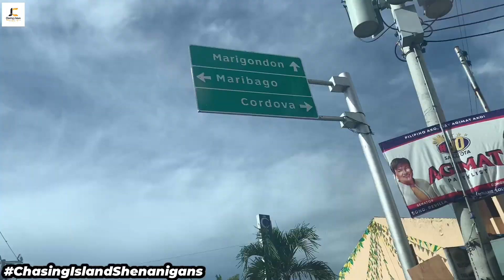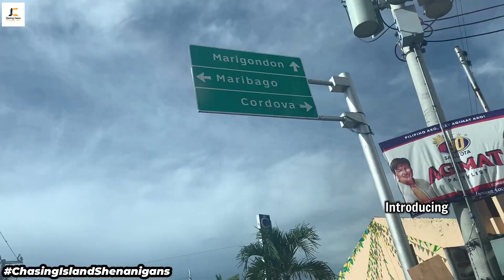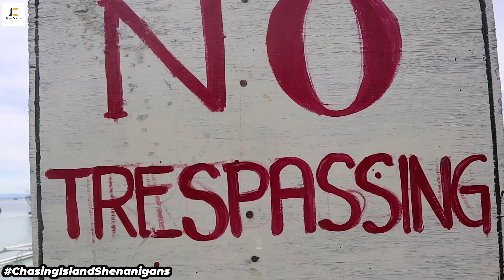ISLAND HOPPING SHENANIGANS in MACTAN CEBU | Island Hopping Games + Boodle Fight | Chasing James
On my next adventure, let me take you to a highly anticipated island-hopping I had with my teammates. As I show you a glimpse of the other side of me (𝘢 𝘸𝘰𝘳𝘬𝘮𝘢𝘵𝘦), let me take you to a crazy fun-filled adventure as we hop from one island to another in Mactan Cebu.

Watch as the team enjoys the exhilarating and exciting island hopping games like the flour game, banana-eating contest, calamansi relay and longest line. And witness the boisterous laughter brought by our banana-boat experience.

Enjoy watching and thank you for Chasing James. 😘💕

CAPTAIN BOODLE

This island-hopping was made possible by Captain Boodle. For further details, check on them below.

🏝ISLAND HOPPING with Boodlefight/bilao package rates!⛵⚓(minimum of 15pax! 800 per head)

☀️Inclusions☀️
♨️Grilled pork belly
♨️Chicken inasal
♨️Grilled tuna/bangus
♨️Garlic shrimp
♨️Lumpia
♨️Kinilaw na isda
♨️Pancit guisado
♨️Plain rice
♨️Watermelon
♨️Bananas
♨️softdrinks

⛵🏝With Lechon Belly boodlefight package (15 to 20 pax 950php per head)

☀️Inclusions☀️
♨️3kg to 4kg lechon belly
♨️Chicken inasal
♨️Garlic shrimp
♨️Grilled tuna
♨️Kinilaw
♨️Guso salad
♨️Pancit guisado
♨️Plain rice
♨️Watermelon
♨️Bananas
♨️softdrinks

DESTINATIONS: ISLAND
✅ Olanggo island
✅ Talima island
✅ San Vicente fish sanctuary
✅ Sulpa island white sand beach

👍🏽 Complete documents with MARINA and in compliance to operate under the new normal

☎️ For reservation their page 👉CAPTAIN BOODLE!!!